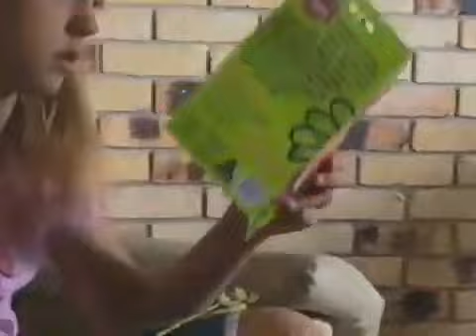Janie does some knitting and Becky does Fumble Fingers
Gladstone 2003